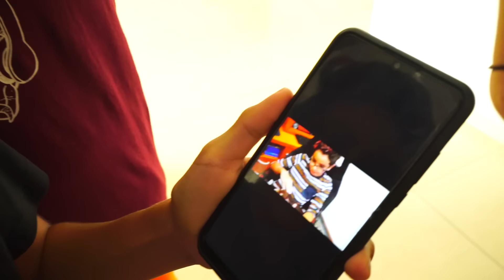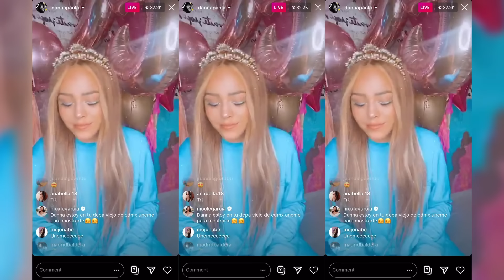ASI VIVIMOS EL TERREMOTO DE MEXICO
ayer martes de junio, un terremoto de magnitud 7.5 sacudió la ciudad de mexico y oaxaca y en este video les mostramos como lo vivimos

Fede